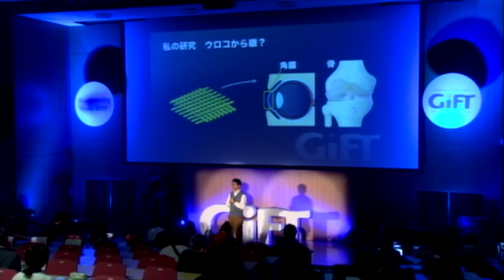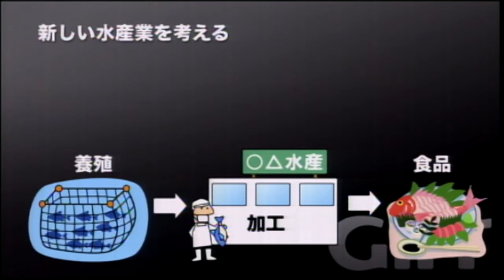GiFT 2011 "Summoning the Courage to Take a Step Forward"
Speaker: Yasuaki Takagi / Faculty of Fisheries Sciences, Hokkaido University
Category: Ecology, Natural Science, Social Science

"Summoning the Courage to Take a Step Forward--Now is the Time to Consider a New Fishing Industry"
Japan's fishing industry was seriously damaged by the March 2011 earthquake and tsunami--a disaster of unprecedented magnitude--due to the coastal location of the industry's essential infrastructure (e.g., fishing boats, fishing ports, refrigerated warehouses and processing plants). The industry needs to be rebuilt and made disaster-resistant. In response to world food issues, it is also necessary to research sustainable approaches to maintaining the sea's bounties in order to prevent their depletion.